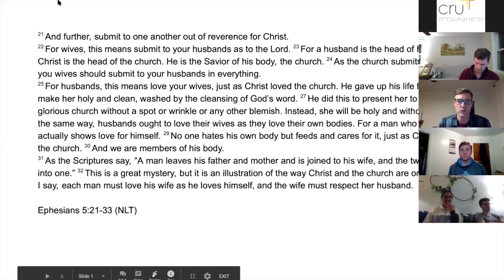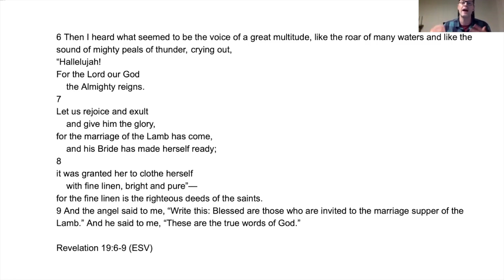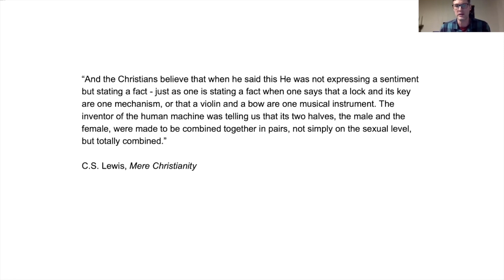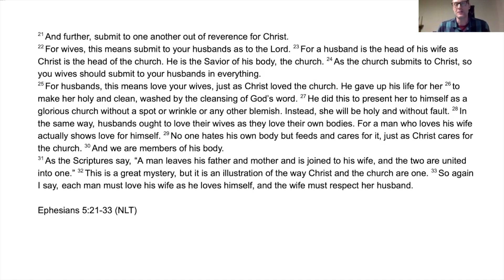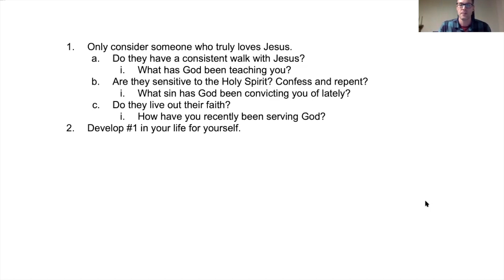Citywide Talk 3/4/21 - Marriage - Dan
Dan continues our relationship series by speaking on marriage